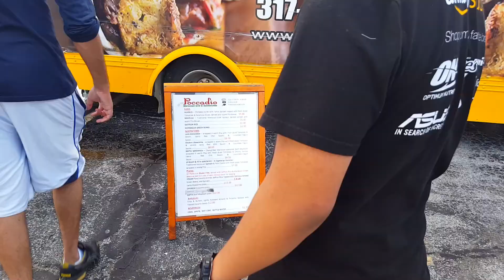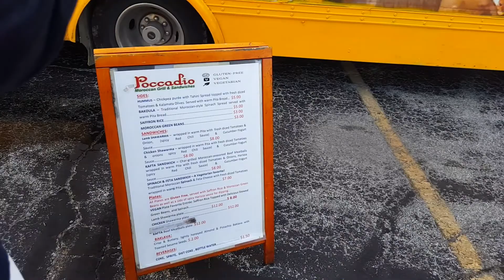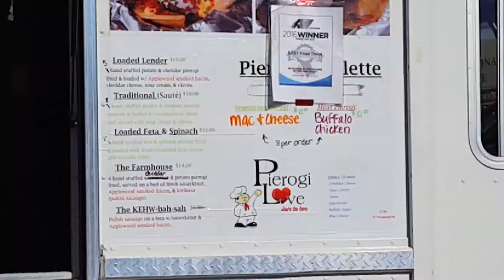1st Food Truck Friday (JULY) - Where to Eat Indy | FATY! ep 5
First Friday Food Truck is upon us again in Indianapolis. This event happens every, ya guessed it, first Friday of the month starting in June and ending in October. Cori, Jere, and I were able to go to the second one along with a few new faces! Links for the places that were featured are down below. Click away!